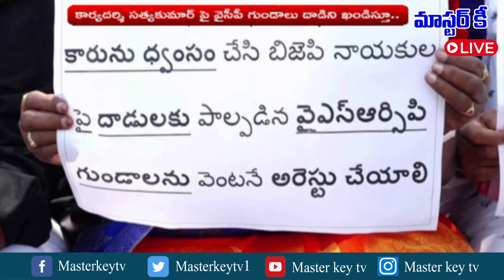సత్యకుమార్ పై వైసీపీ గుండాలు దాడిని ఖండిస్తూ కలెక్టరేట్ ఎదుట నిరసన || Masterkey live